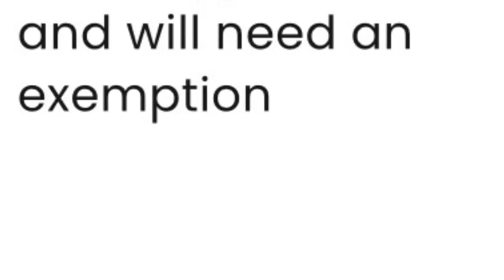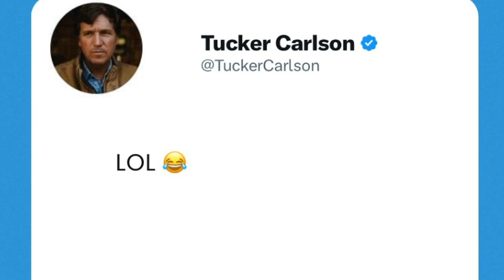Global Warming Exemption Ft. Leonardo Dicaprio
Leonardo DiCaprio supports the ban on gas stoves for you but not for himself.  Same with Al Gore, and Climate Czar John Kerry.

Cameos by Greta Thurburg and Tucker Carlson